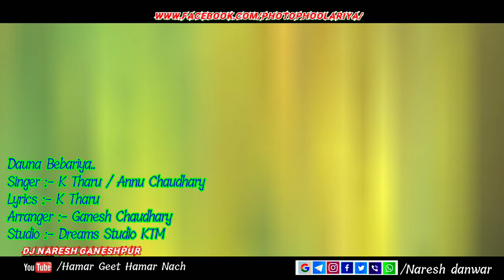Dauna Bebariya.. by K Tharu / Annu Chaudhary | New Tharu photoshort Video DJ Songs 2077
Singer :- K Tharu / Annu Chaudhary
Lyrics :- K Tharu
Arranger :- Ganesh Chaudhary
Studio :- Dreams Studio KTM
Special Thanks :- Sarad / Anjan / Sabita